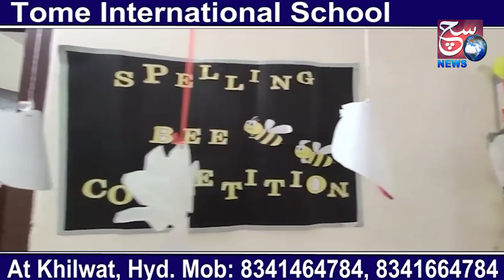Divorce Na Hone Par Talab Me Khudkar Khudkhushi Karne Ki Koshish | Kompally Jayabheri Park